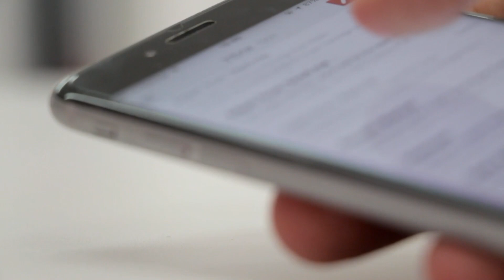CASAL chama uma AMIGA para uma NOITE A TRÊS e ESPOSA TROCA MARIDO POR ELA